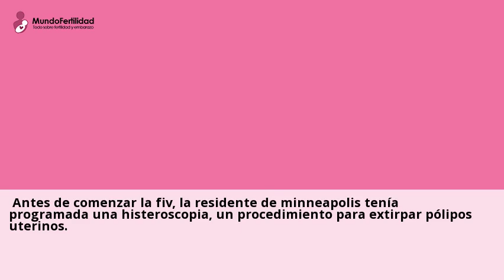Sus sueños de tener un bebé con fecundación in vitro se posponen debido al coronavirus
... les estan cancelando o reprogramando sus tratamientos de fertilidad. ... luchan
contra la infertilidad, el proceso de FIV (Fecundacion In Vitro) ya es un viaje ...Consulta a clinicas de Coito dirigido online y gratis